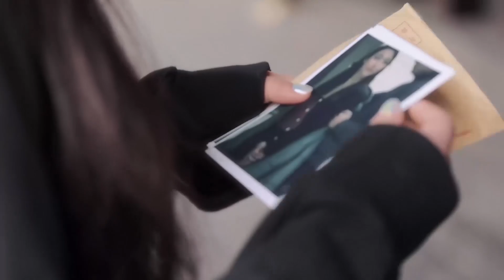“平是平了点，但是我不会嫌弃的”💗 Chinese Television Dramas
XSDYHTQ-DSJ